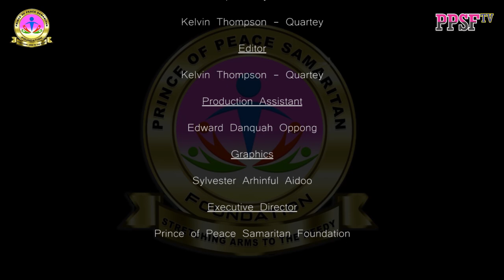P.P.S.F. DONATES TO FATHERS AT SUHUM ON FATHERS DAY